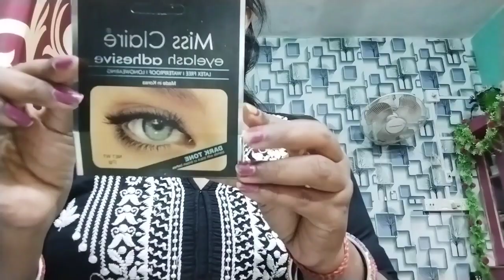makeup କରିବା ପାଇଁ products#treand YouTubevedio beauty products braidal makeup products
ଜୟ ଜଗନ୍ନାଥ my YouTube family
ଏହି vedio beauty products
ବିଷୟ ରେ ଜଣାଇବା ପାଇଁ
prince nirupama vlogs🙏🙏🙏